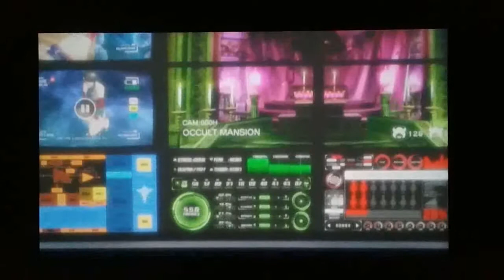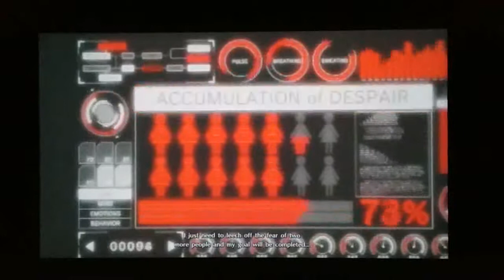Sexy Smash Bros 2!!!! - SNK Heroines - Story Mode (Luong&Jeanne)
Warning - strong language and slight screaming

Side note - if your not at the age of 18, please refrain from watching this.